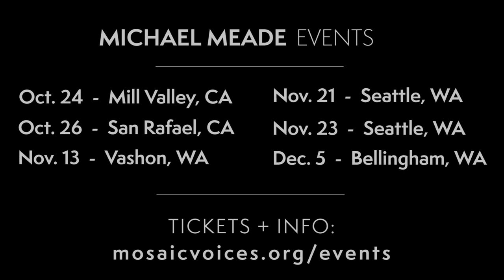Run Towards the Roar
Michael Meade tells an ancient teaching story from Africa to address both the global climate crisis and increasing political turmoil. The surprise of the story involves the elders advising everyone to go toward the apparent danger rather than turn away from fear or overwhelm.

Michael Meade, D.H.L., is a renowned storyteller, author, and scholar of mythology, anthropology, and psychology. He combines hypnotic storytelling and spellbinding interpretations of ancient myths with a deep knowledge of cross-cultural rituals.

He is the author of Awakening the Soul: A Deep Response to a Troubled World, The Genius Myth, Fate and Destiny: The Two Agreements of The Soul, Why the World Doesn't End, and The Water of Life: Initiation and the Tempering of the Soul and editor, with James Hillman and Robert Bly, of Rag and Bone Shop of the Heart.  He is also the creator of the Living Myth podcast.